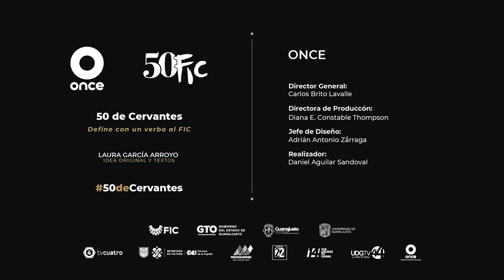Define con un verbo al Festival Internacional Cervantino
Descubrir, crear, pachanguear, compartir, viajar... y tú, ¿cómo describirías al FIC con un verbo?

Mira esta cápsula de 50 de Cervantes, presentada por Laura García.

Agradecemos a Canal 11.